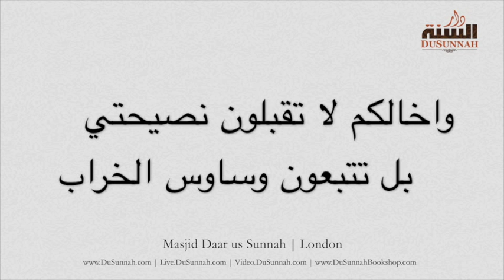Poem | If Following the Prophet means Wahhabi | Shaykh Muhammad Taqi-ud-Din al-Hilali [ARABIC]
A poem by al-Allamaah Muhammed Imran al-Linji which was completed by the Imam of Morocco,  Shaykh Muhammad Taqi-ud-Din al-Hilali.

Shaykh Muhammad Taqi-ud-Din Al-Hilali, was a 20th-century Islamic scholar from Morocco, most notable for his English translations of Sahih Bukhari and, along with Muhammad Muhsin Khan, the Qur'an, entitled The Noble Qur'an. In addition to Arabic and English, he was also fluent in German, and both traveled and taught in India, Europe and the Middle East. Saudi Arabian Grand Mufti Abd al-Aziz ibn Baz wrote to Hilali requesting that he take up a teaching position at Islamic University of Madinah, of which Bin Baz was the president to which Shaykh Muhammad Taqi-ud-Din Al-Hilali accepted,